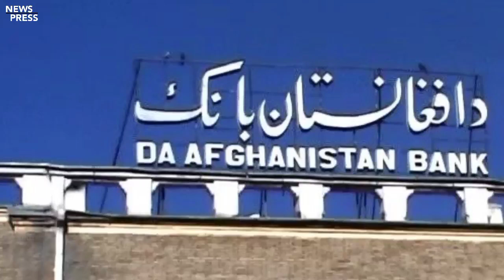افغان ملت ته زبردست ښه خبرونه راغلل ضرور وګورئ.